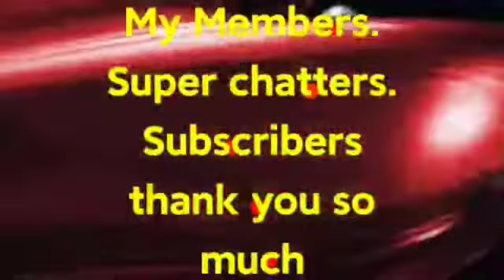Gawin Mo ito sa Bungo ng Baboy Sarap